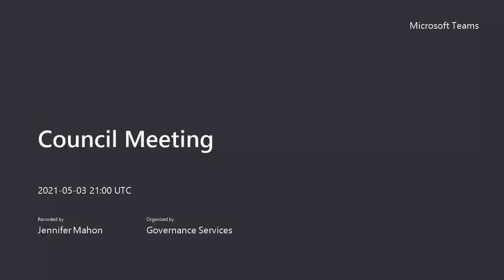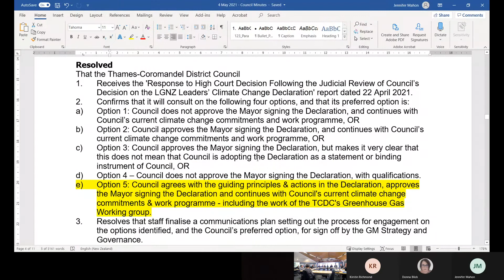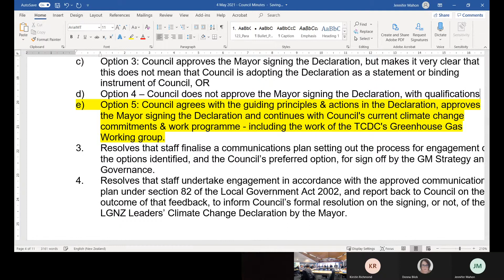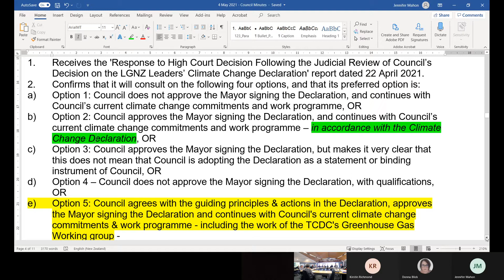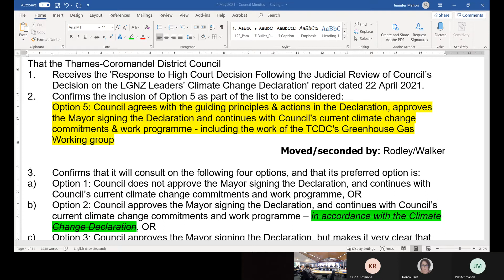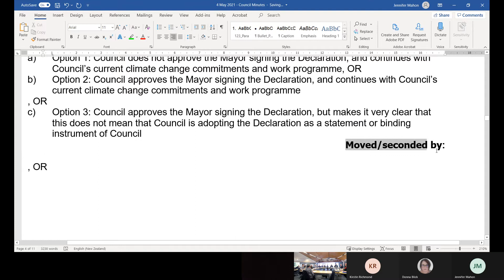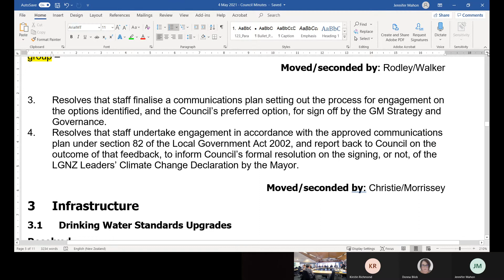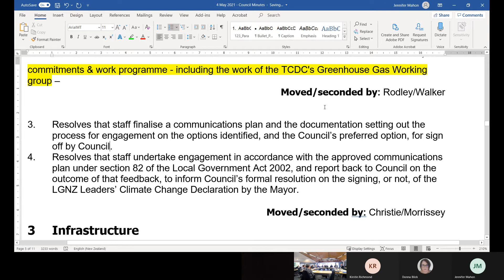TCDC - Council Meeting - 4 May 2021 - Part 1 of 2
The Thames-Coromandel District Council met on 4 May 2021. Here is part 1 of 2 recordings of that meeting.